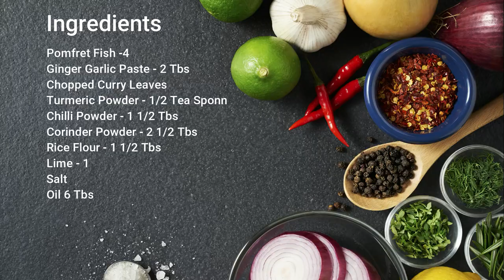வௌவால் மீன் வறுவல் | Pomfret Fish Fry Recipe in Tamil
Fish fry or Meen Varuval, is a popular South Indian food recipe, fish simmered and marinated in an awesome spicy masala and cooked to perfection. It is simple, easy and a lip smacking fish fry . This Pomfret Fish fry will give you satisfaction!!

After watching this video you can directly cook it in your house with easily available ingredients...

For more
Enjoy Cooking...

Hope you all will try the recipe!!

meen varuval in tamil recipe
meen varuval seivathu eppadi
how to make fish fry in tamil at home
how to make fish fry in tamil nadu style
fish fry recipe restaurant style in tamil
meen varuval in tamil amma samayal
meen fry in tamil recipe
meen fry kerala style in tamil
fish varuval recipe in tamil
vavval meen fry
vavval meen fry in tamil
meen fry in tamil
மீன் வறுவல் செய்வது எப்படி தமிழில்
pomfret fry recipe tamil
fish fry recipe
fish fry images